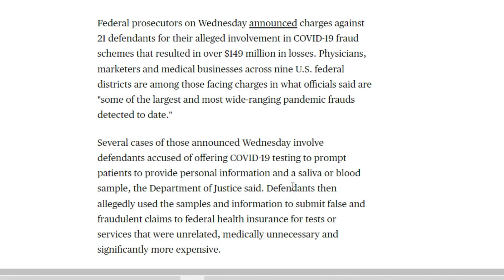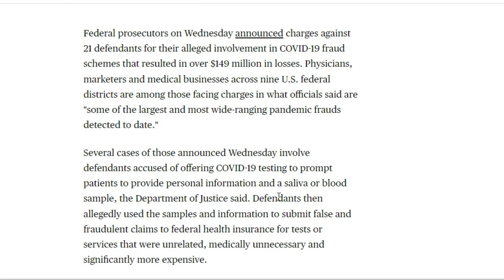Thời Sự Thế Giới P-2 (04-21-22) Bắt được ᴋẻ ɢɪếᴛ bà Orsolya Gaal ở New York